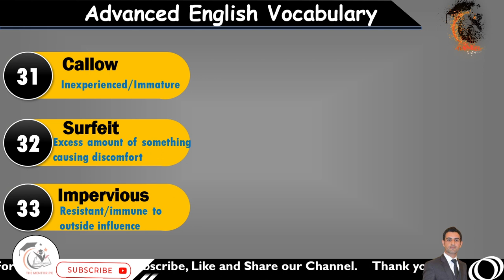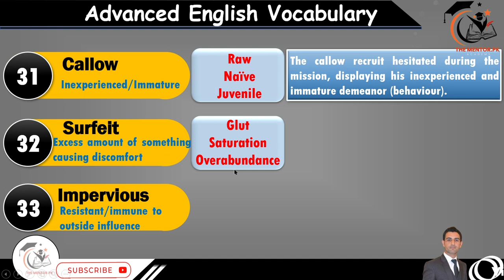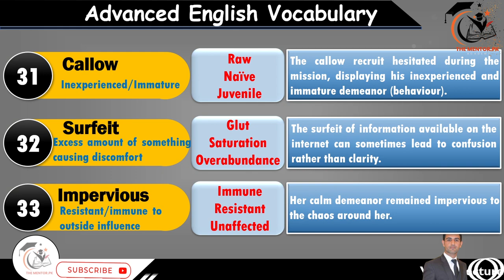Advanced English Voccabulary II Magoosh GRE II 3-Words: Callow, Surfeit, Impervious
Dive into the realm of Advanced English Vocabulary with this enlightening video lecture! Explore the meanings, synonyms, and practical usage of three powerful words - Callow, Surfeit, and Impervious. Whether you're preparing for TOEFL, IELTS, GMAT, MCAT, SAT, CSS, PMS, Tehsildar exams, or simply enhancing your language skills, this comprehensive guide will elevate your word mastery. Unlock the doors to eloquence and precision. Watch now and empower your vocabulary journey!